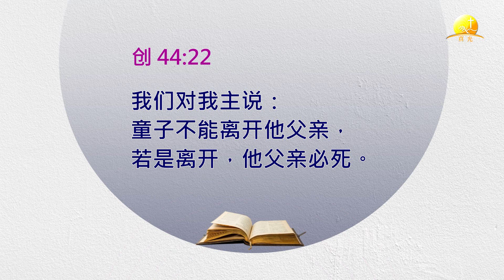【创世记疑难解答】47. 约瑟如何试验他的兄弟们？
约瑟故意嫁祸给他的兄弟们，
为要测试他的哥哥是否真心改变，
而约瑟又是如何做的呢?
欢迎收看真光短视频的解答。